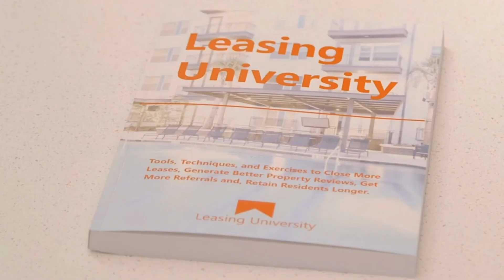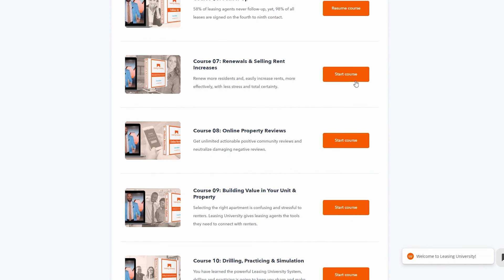Property Manager Mistakes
Property Manager Mistakes. Don't Make These Residential Property Management Mistakes!

Simple, real-world property management training that gets leases.

Traditional property management training can be overwhelming, out-of-context, and downright boring. Worst of all, most training programs skip SELLING & CLOSING altogether.